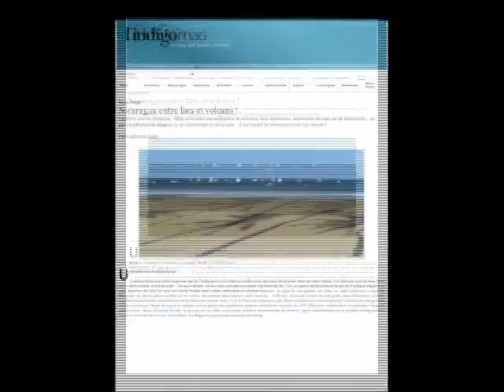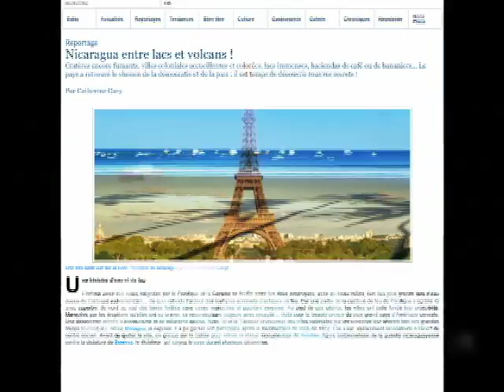NICARAGUA APARECE EN L'INDIGO MAGAZINE DE FRANCIA